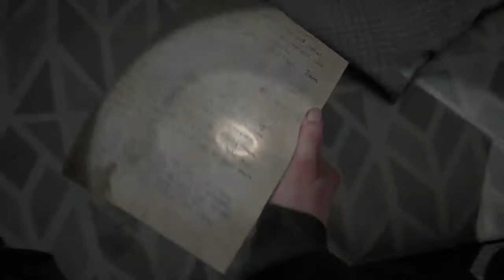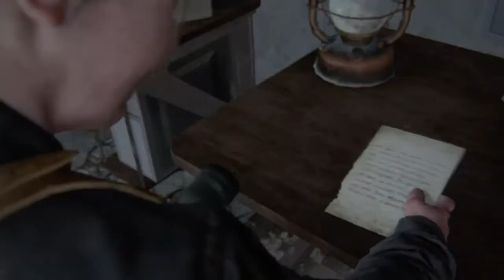The Last of Us 2 Gameplay - part 23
Fear of heights simulator